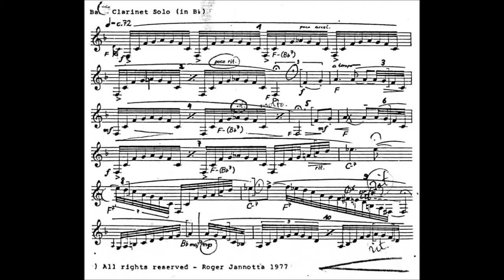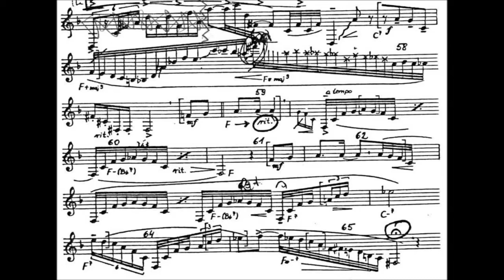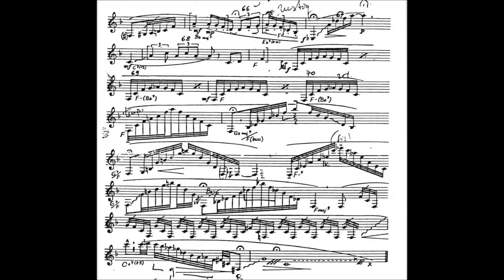God Bless The Child Score_Shestovskiy - bass clarinet